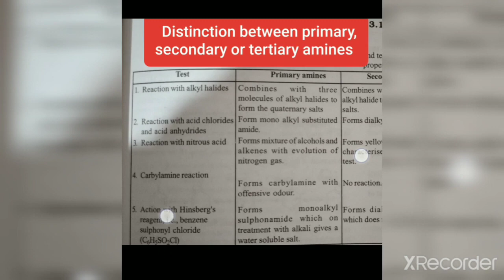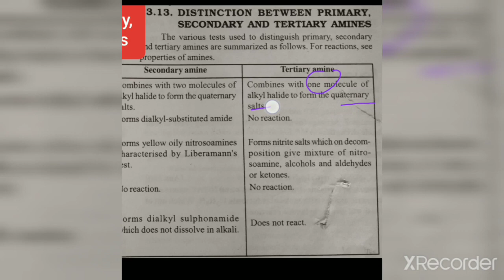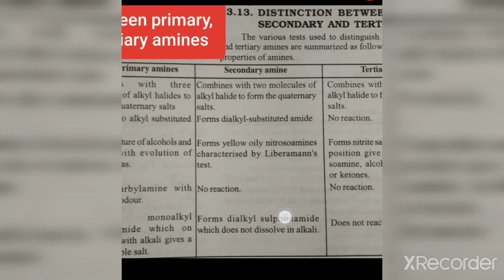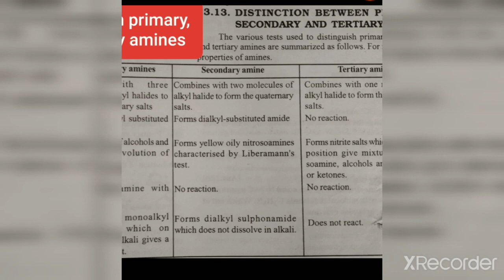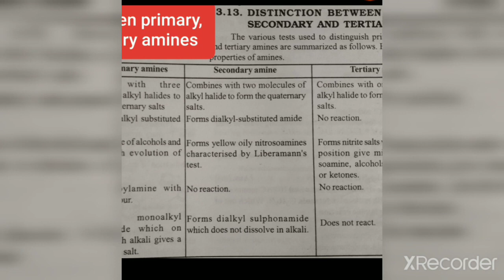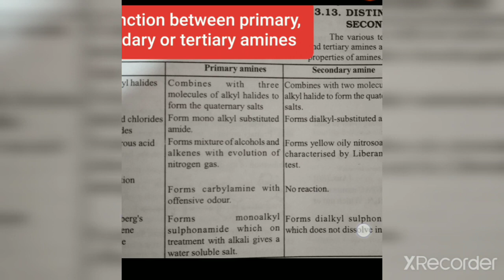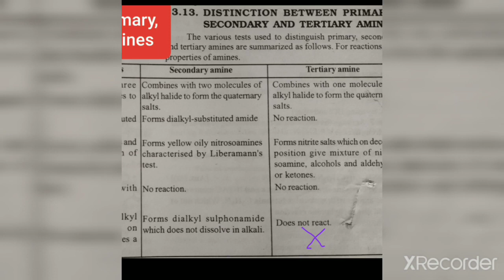Class XII Sub Chemistry Distinction between primary, secondary and tertiary amines